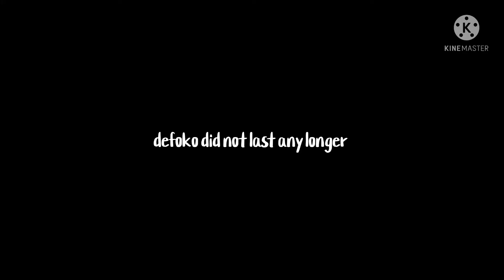Momo finally snaps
teto still hasn’t processed what’s happening